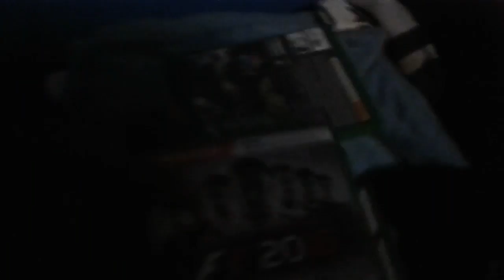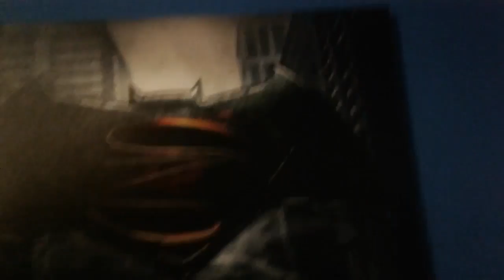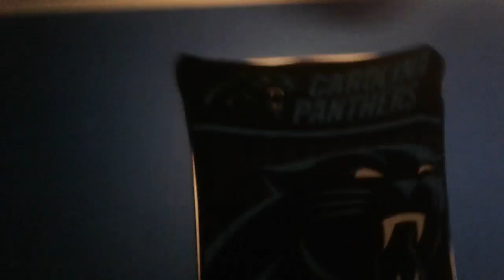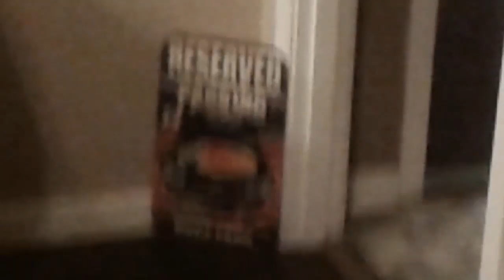We are new